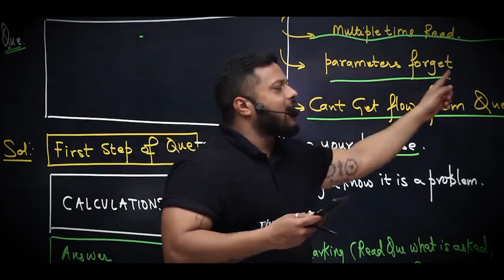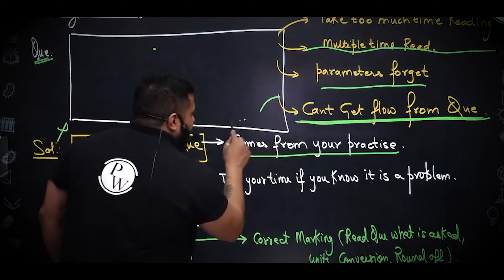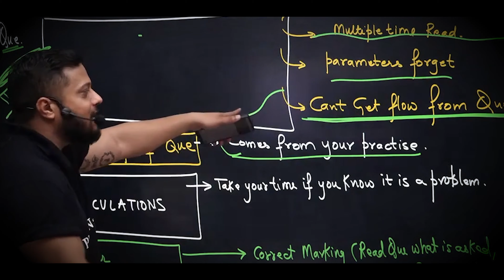They can Perform Hard even in First Try🔥| Rajwant Sir | Physics Wallah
Rajwant sir shares that there are some of the students who can outperform just even in first try as they have the habit of reading which give themselves the bonus of catching question easily , asked in Exam.

Your Queries;-
Physics Wallah
Physics wallah motivation
Rajwant sir
pw motivation
Study motivation
Jee Wallah
Ncert Wallah
Competition wallah
Motivational video
iit motivation
Neet motivation
iit strategy
neet strategy
Sachin sir pw
Sachin jakhar sir
Sachin sir motivation
Powerful motivation
Emotional video
Lakshya batch
Arjuna batch
Motivational clips
jee strategy
Aman Dhattarwal
Apni kaksha
Exam jankari
Neha agrawal
Mathematically inclined
Shobhit nirwan
Sandeep Maheshwari
Bseb wallah
Dear Sir
Topper Strategy
Rajwant sir strategy
jee mains
jee mains 2022
Pw emotions
jee main strategy
jee motivation
selection in jee
how to get selected in jee
minimum marks for selection in jee
study motivational video
tips for selection in exam
best tips for aspirants
strategy video for students
physics wallah motivational video
pw motivational video
16 hrs study
sarvesh sir physics wallah
amit sir physics wallah
amit sir motivation
amit sir pw emotions
amit mahajan sir
how to get selection in competitive exams
sachin sir pw
iit motivation
strategy for jee
best strategy for exams
rajwant sir
how to get good marks in exam
last minute tips for exam
good exam tips
how to give your best in exam
how to achieve a good rank in exam
how to be a ranker in competiiton exam
jee exam rank
air 1
how to get a good rank in exam
neet rank
negative marking in exams
iit negative marking
jee mains
rajwant sir story
pw motivational video
powerful study motivation